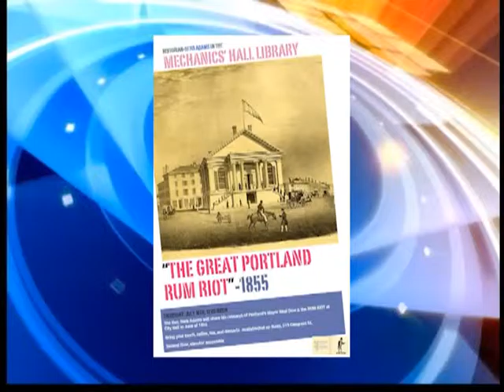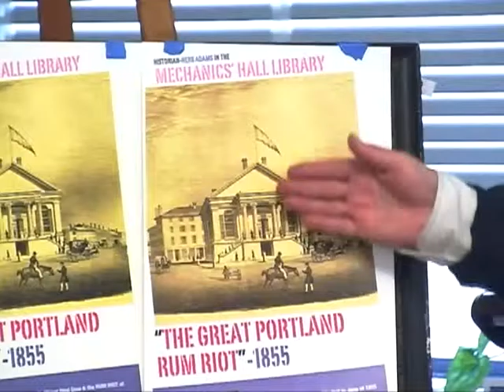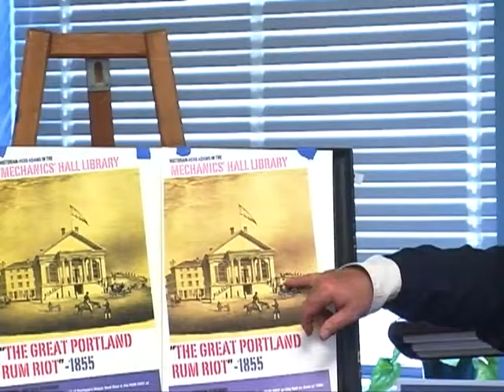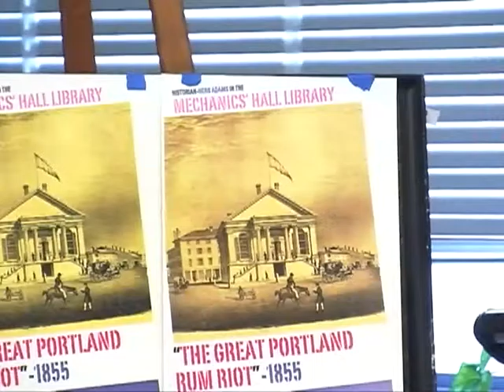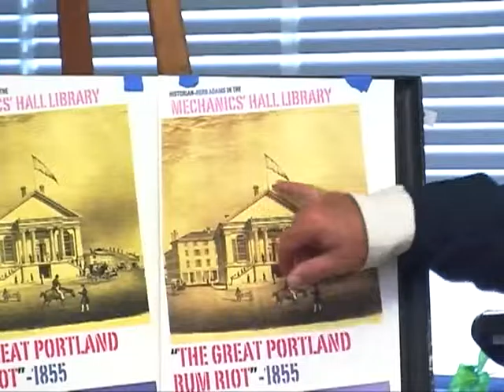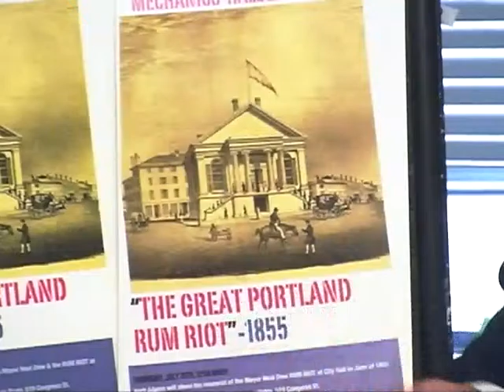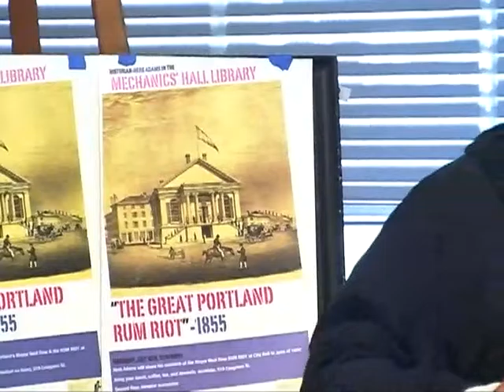MCMA Rum Riot Lecture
The Hon. Herb Adams shares the story of the Portland Mayor, Neal Dow and the 1855 Portland Rum Riot.